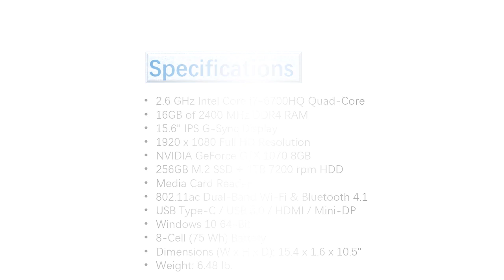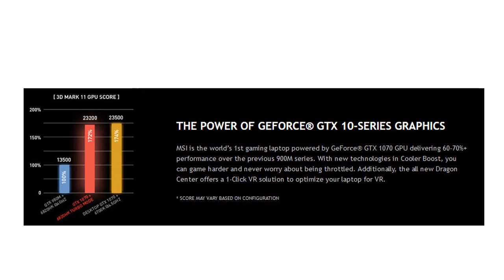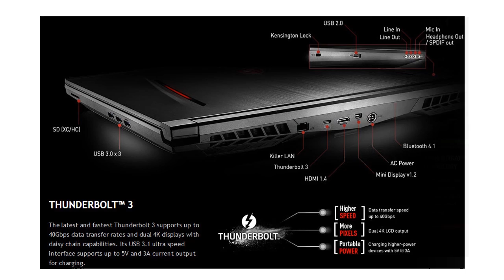Complete MSI GT62VR Dominator Pro 087 15 6 G SYNC VR Ready Gaming Laptop View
US Amazon
CA Amazon
DE Amazon
UK Amazon
ES Amazon:httpswwwwit09-21","new_ha
FR Amazon
IT Amazon:httpswwwwit0d-21","new_ha